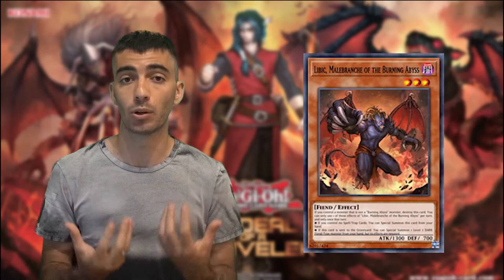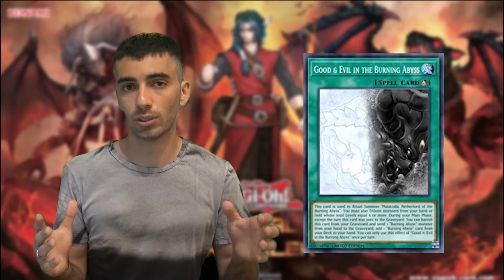TUTTA LA STORIA DEI BURNING ABYSS [PARTE 2] - YUGIMITOLOGIA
Ciao ragazzi, con questo video concludiamo quella che si può definire la storia dietro questo archetipo che ancora è rimasto nel cuore di tantissime persone. Fatemi sapere cosa ne pensate e quale archetipo portare nel prossimo video. Buona visione!

🔹SOCIAL
- Instagram Cappello di Paglia:

🔹STRUMENTAZIONE VIDEO
-Sony RX100M5-